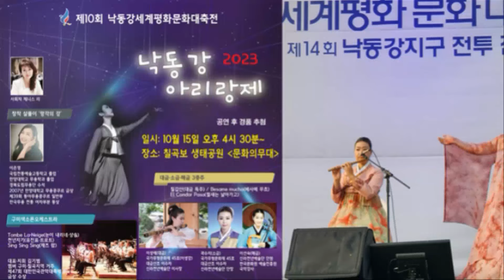[스마트TV]신라천년예술단 '제10회 낙동강세계평화대축전' 낙동강아리랑제, 대금 소금 해금 '칠갑산' 등 연주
'낙동강아리랑제' 아픔 치유, 평화 기원
'망각의 강' 건너 평화의 바다로 성황

제10회 낙동강세계평화문화대축전 '2023 낙동강아리랑제'가 칠곡신문사 주관으로 지난 10월 15일 칠곡보 생태공원 '문화의무대'에서 열렸다.

이번 낙동강아리랑제에는 유정근 칠곡부군수와 칠곡군의회 심청보 의장을 비롯한 지역구 군의원 전원, 관객 등 600여 명이 참석했다.

구미·칠곡지역에 사는 멤버로 구성된 구미색소폰오케스트라(지휘 김기범)는 개막공연에서 Tombe La Neige(눈이 내리네), 천년지기, Sing Sing Sing을 연주했다. 구미색소폰오케스트라는 제47회 대한민국관악대축제 금상 등을 수상한 바 있다.

이어 경북도립무용단 이은영 수석 단원은 '망각의 강'이란 테마로 섬세하고 애절한 창작살풀이를 선보여 눈길을 끌었다. 창작살풀이는 전쟁의 아픔을 치유하고 원혼을 달래어 세계 평화를 기원하는 '낙동강세계평화축전' 개최 취지에 가장 부합하는 의식(儀式)이다. 낙동강세계평화축전 무대 프로그램이 인기가수 노래와 댄싱 위주이기 때문이다. 이은영 단원은 한양대 무용학과를 졸업하고, 한양대 무용콩쿠르 금상 등을 수상했다.

신라천년예술단 이성애 이사장의 '칠갑산' 대금 연주에 이어 이 이사장은 딸인 곽수지 단원(소금), 이선숙 단원(해금)과 함께 Besame mucho(베사메 무쵸), El Condor Pasa(철새는 날아가고)를 가슴 저리게 연주했다. 이들 모녀는 국가무형문화재 45호 이생강 대금산조 이수자다.

아코디언&기타 보컬 '포코스'는 전쟁과 이별의 아픔을 달랜 이별의 부산정거장, 꿈의 대화, 나의 노래(김광석)를 아코디언, 기타, 하모니카 연주와 함께 독특한 창법으로 불렀다. 대구예술대학교에서 아코디언을 전공한 김오례 아코디어니스트는 TBC생활음악협회 금상을 수상했고, 신영철 기타&보컬은 김광석길 콘서트홀 등에서 다양한 공연을 하고 있다.

휘날레는 Re:born Culture&Arts Group이 장식했다. 테너 박호민, 바리톤 정승화, 베이스 한정현 성악 트리오는 천상의 목소리로 Parla piu piano(영화 '대부' OST), O sole mio(나의 태양), 고맙소(바리톤 정승화), Nessun dorma(공주는 잠 못 이루고), Can't Help Falling in Love를 열창했다.

이들의 파워풀한 가창력과 환상적인 하모니는 낙동강아리랑제 공연장(문화의무대)으로부터 멀리 떨어진 평화의무대(폐막 공연장)에서 들려오는 소음을 잠재우면서 관객의 갈채와 함께 가을 속으로 울려 퍼졌다.